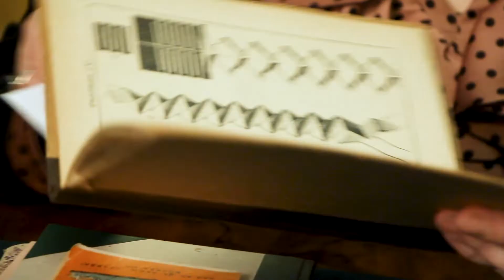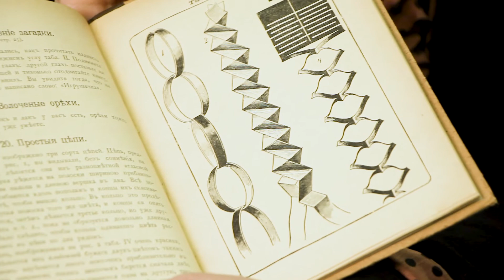Делаем вместе самодельные игрушки 1920-х годов